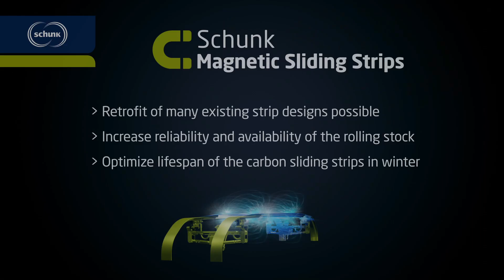Magentic Sliding Strips | Arcing effectively redcuced | Schunk Transit Systems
In this short, animated video, we introduce you to the problem of curved slide strips in train traffic and show how Schunk's magnetic slide strips offer an effective solution.

The video begins with a presentation of the challenges posed by curved sliding strips in train traffic. It then introduces the innovative technology of Schunk's magnetic sliding strips and explains how they overcome these problems.

Compared to competing solutions, Schunk's technology offers numerous advantages, which are highlighted in the video. Watch it now and find out how the Schunk Group is helping to make rail transport more efficient and safer!

▬ About the Schunk Group ▬▬▬▬▬▬▬▬▬▬▬▬
The Schunk Group is an international technology group employing around 9,000 people in 26 countries. The company is a leading supplier of products made of high-tech materials – such as carbon, technical ceramics and sintered metal – as well as machines and systems – from environmental simulation and air conditioning to ultrasonic welding and optical machines. Turnover of the Schunk Group was €1.3 bn in 2021.

The Schunk Group's long-term outlook, first held by Ludwig Schunk over 100 years ago when he founded today's Schunk Group, is crucial for its success.

According to his wishes, "the company must be led in such a way that healthy development and the preservation of independence are paramount." The Schunk Group's long-term goals of financial stability and independence, profitable growth and global presence are derived from this.

Technology leader through competence in materials and engineering.